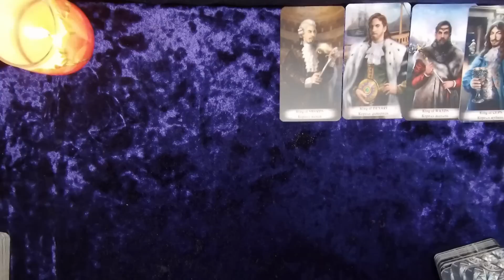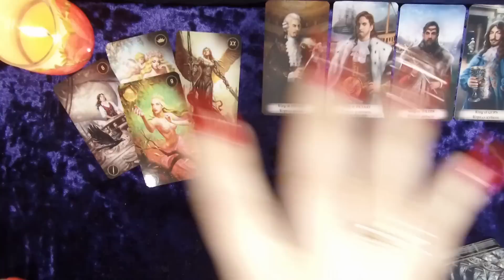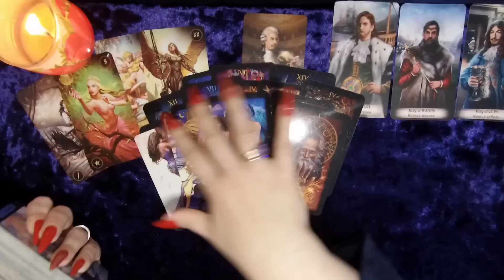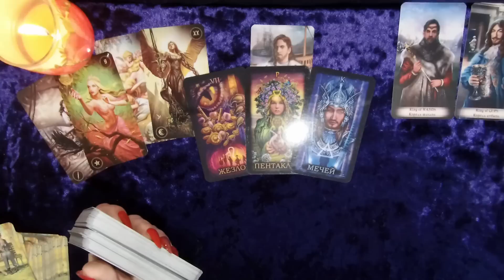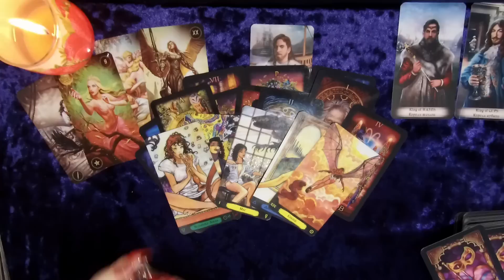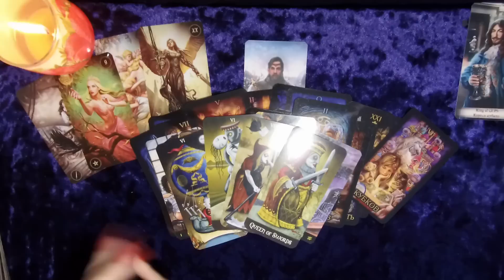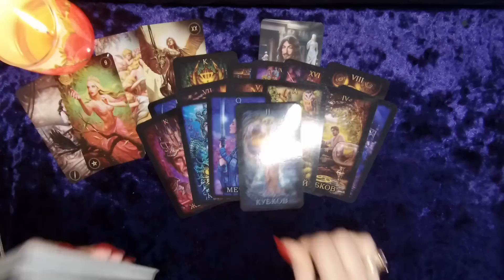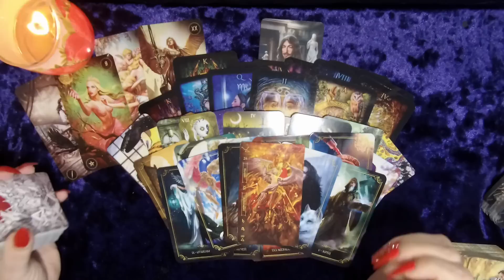Как видят Вас Мужчины: мысли, чувства, Вы их Глазами? гадание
Таро онлайн Четыре Короля: Вы его глазами
ВСЕ МЫСЛИ У ВАС НА ЛАДОНИ...КАКИЕ МЫСЛИ О ВАС НЕ ДАЮТ  ПОКОЯ?💖 Как видят Вас Мужчины мысли чувства Вы их Глазами Таро гадание Вы глазами мужчин 🌹 Кому вы очень нравитесь
🍀☀️ 0:02:27 - Вы сейчас
1. 🌀 0:14:02 - Король Мечей (Воздух) ♊БЛИЗНЕЦЫ, ♎ВЕСЫ, ♒ВОДОЛЕЙ
2. 🌍 0:33:35 - Король Пентаклей (Земля) ТЕЛЕЦ ♉, ДЕВА ♍, КОЗЕРОГ ♑
3. 🔥 0:46:55 - Король Жезлов (Огонь) ♈ Овен, ♌Лев, ♐Стрелец
4. 🌊 1:01:32 - Король Кубков (Вода)  РЫБЫ ♓, РАК ♋, СКОРПИОН ♏
Какие у него мысли о Вас сейчас | Гадание таро | Таро онлайн | Онлайн расклад Частая мысль партнера о Вас Мысли загаданного человека обо мне Вспоминает ли он вас сегодня? Скучает ли? Его мысли? Какие у Него мысли о Вас сейчас Его мысли прямо сейчас ЕГО МЫСЛИ О ВАС СЕГОДНЯ  Его мысли и чувства сейчас Его мысли обо мне ЕГО МЫСЛИ, ЧУВСТВА, НАМЕРЕНИЯ СЕГОДНЯ Гадание онлайн | Гадание Таро | Таро онлайн | расклад Таро Его мысли и планы о Вас ЧТО ОН ХОЧЕТ ВАМ СКАЗАТЬ СЕГОДНЯ? ЕГО МЫСЛИ О ВАС. ТАРО РАСКЛАД Его мысли обо мне сейчас Что он думает о вас сегодня. Его мысли обо мне сейчас Его Мысли. Чувства и Эмоции. Подсознательные желания. СКРЫТЫЕ МЫСЛИ, ЧУВСТВА ПАРТНЕРА И ЧТО В ЕГО ПОДСОЗНАНИИ? О чем он хотел бы вам сказать. его мысли и планы ЧТО ОН ДУМАЛ СЕГОДНЯ О ВАС, ЕГО МЫСЛИ СЕГОДНЯ.🔥ВАШ МОЛОДОЙ ЧЕЛОВЕК Самая ОТКРОВЕННАЯ его правда О ЛЮБВИ к Вам 🥰О ЧЕМ ОН ДУМАЕТ СЕГОДНЯ?💋ЧТО ОН ДУМАЕТ ОБО МНЕ ПРЯМО СЕЙЧАС сегодня В ДАННУЮ МИНУТУ? Его Мысли и Чувства Любовь к Вам Сегодня  ТАЙНЫЕ ПЛАНЫ ЕГО ИСТИННОЕ ОТНОШЕНИЯ К ВАМ. КАКИЕ У НЕГО НАМЕРЕНИЯ.